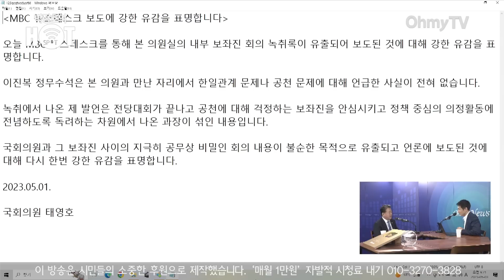[박정호의 핫스팟] 김병주 "태영호 파문 공천 개입 의혹, 국힘 의원들 불안해 하더라"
오마이TV '박정호의 핫스팟'은 3일 오전 김병주 더불어민주당 의원과 생방송 인터뷰를 진행했다.

( 영상 : 방태윤 기자 / 김효원 PD )